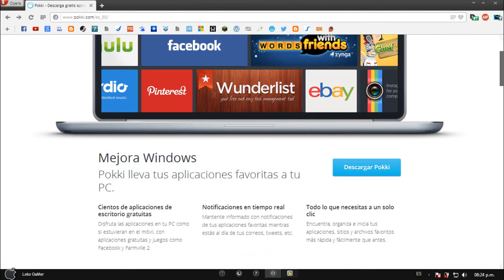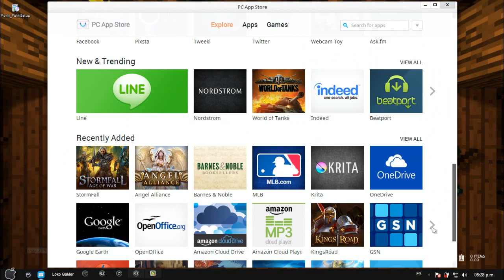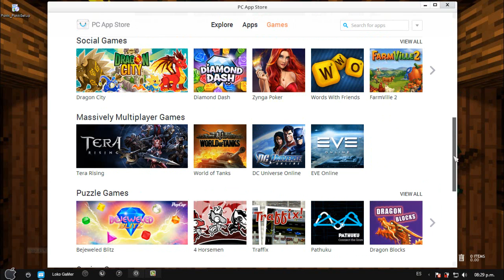Descarga Pokki (Aplicaciones android) en la PC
Team Virtual Conection